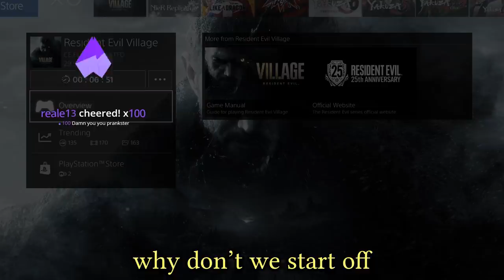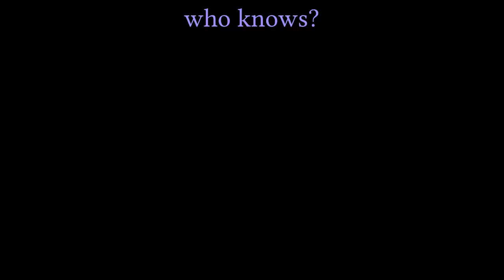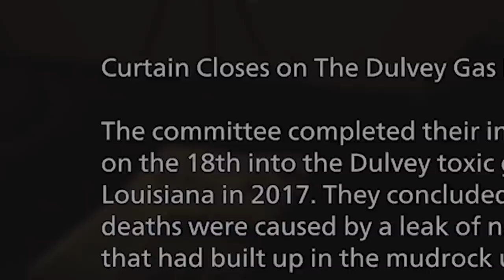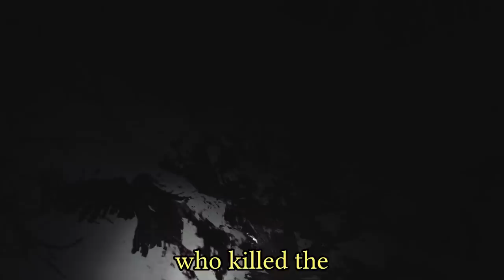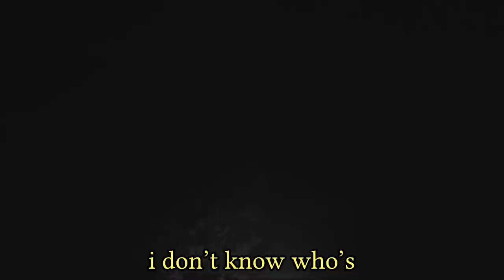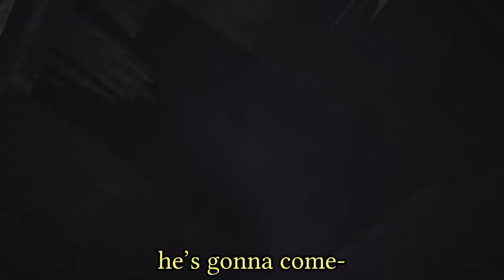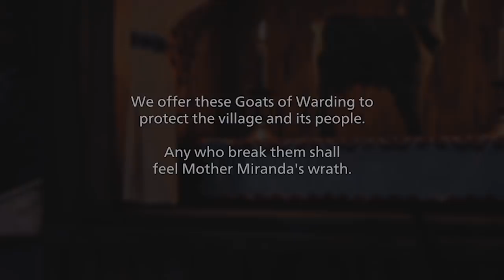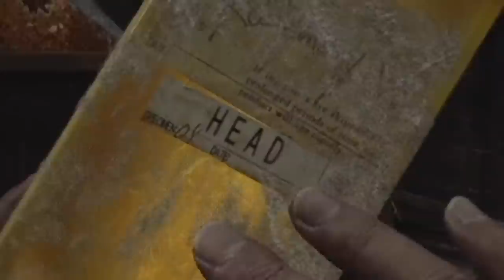A Bunch of Thirsty People Play Resident Evil Village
Oh a horror game?

But we're all thirsty?
Oh damn

Edited by:
Fede - Highlight